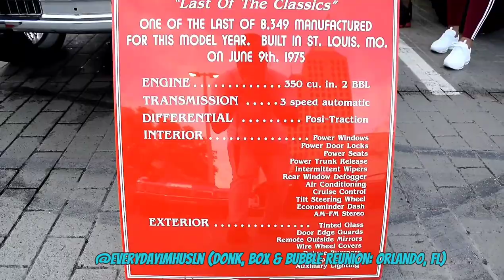Donk, Box & Bubble reunion--Orlando, FL: (Florida Classic 2020 edition)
This show, IMO, was much-needed during the weekend; definitely a great show w/top quality cars, good location, etc...all the car guys & photographers was on the scene as well!